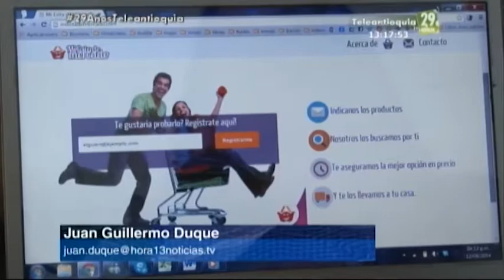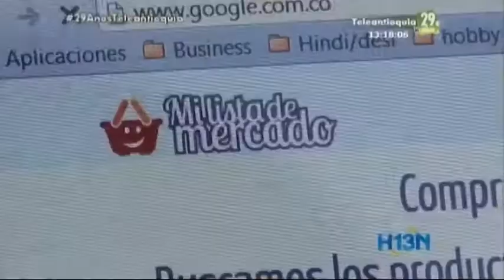Emprendedores crean aplicación móvil para hacer mercado desde la casa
En próximos días mercar será tan fácil, cómodo y rápido que se podrá hacer desde la casa, oficina o desde cualquier lugar.